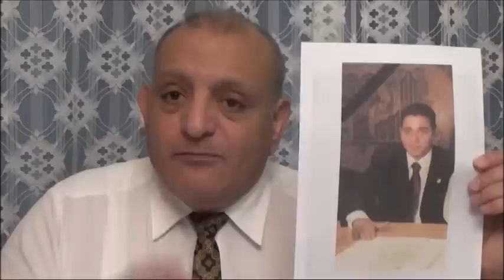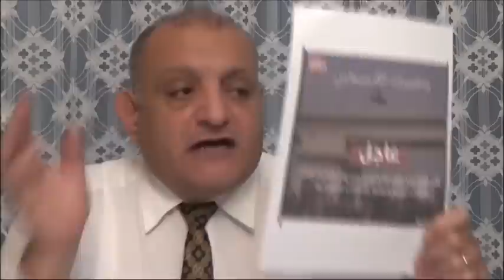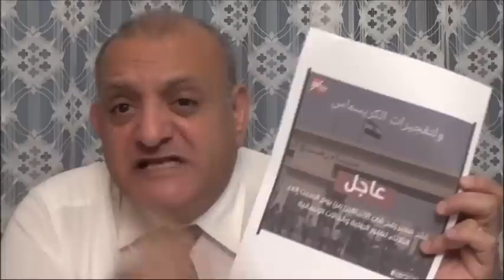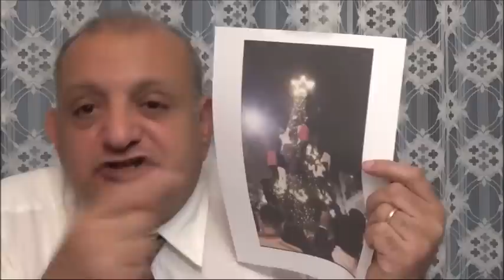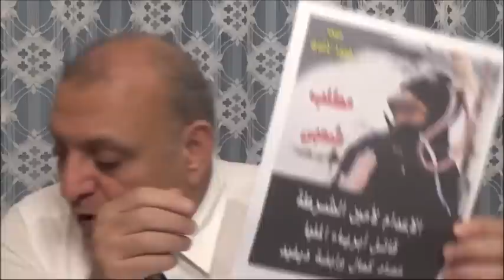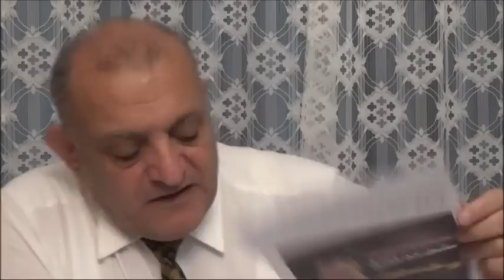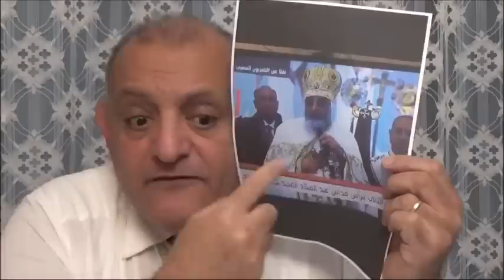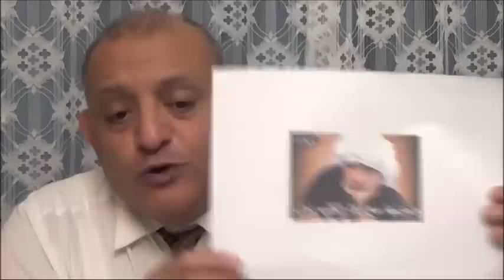لنقف صرحاء مع انفسنا سياده الرئيس السيسى . تساؤلات للدكتور وجيه رؤوف